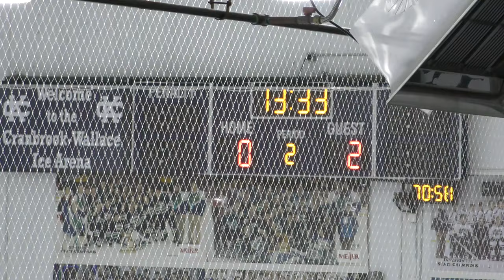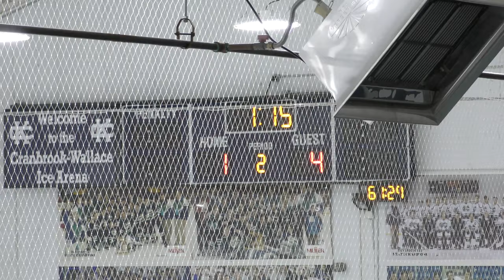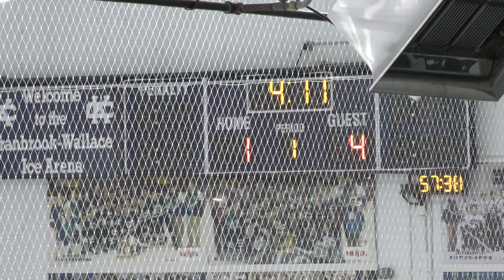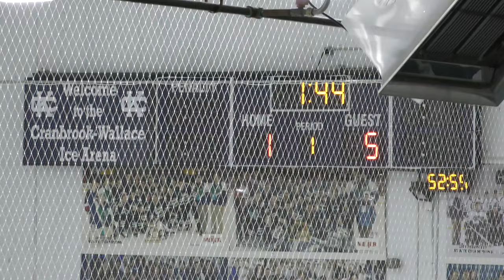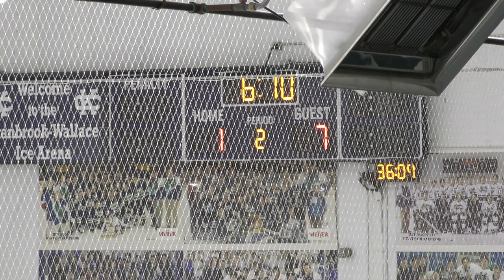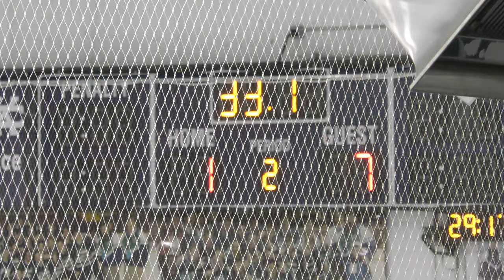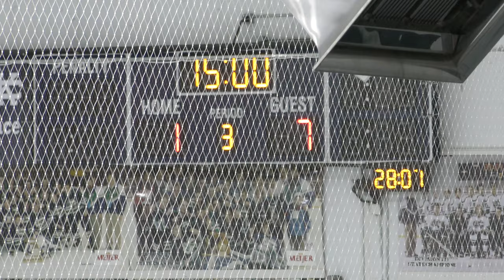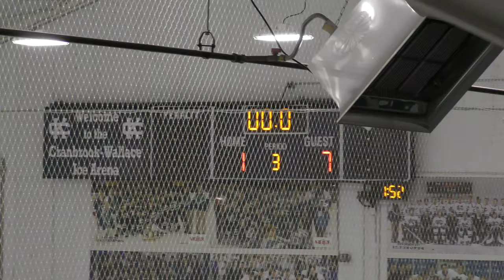USA Eagles vs Windsor Spitfires - 09/07/19: Game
Windsor - 11, USA - 1
Wallace Ice Arena - Bloomfield Hills, MI